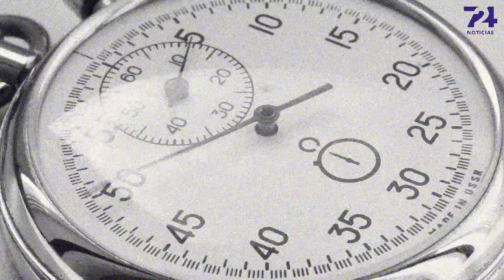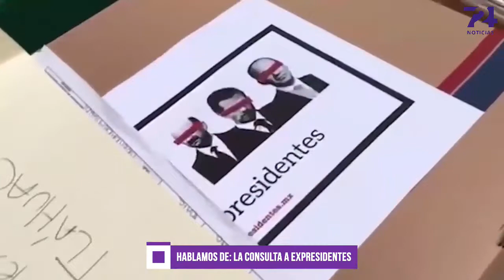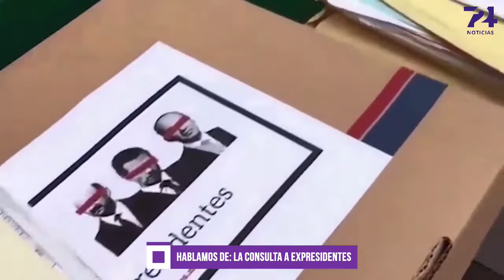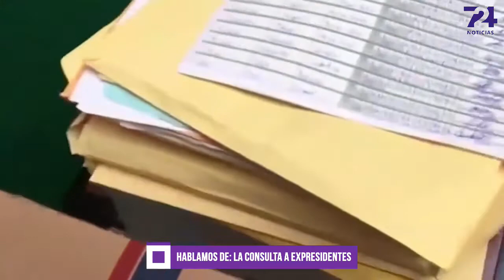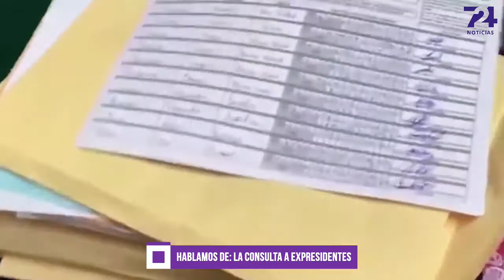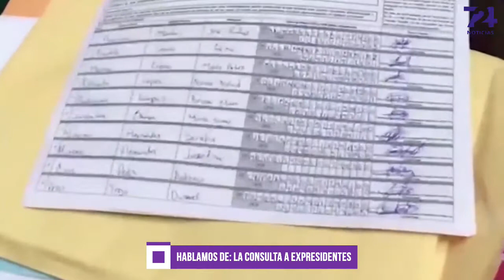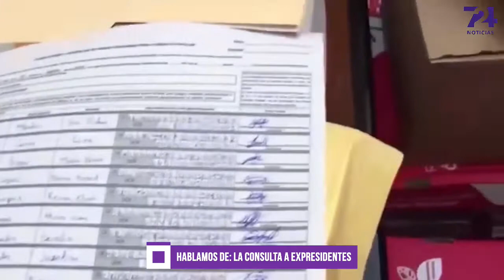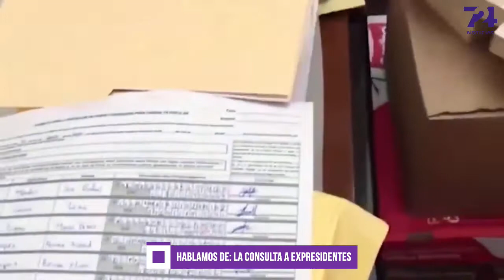Cronómetro 2020 | Miércoles 30 de junio del 2021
Como si en el gobierno no existieran situaciones que requieran de una acción urgente y directa el presidente de la república Andrés Manuel López Obrador impulsa fervientemente  una consulta popular para enjuiciar a los expresidentes de la república.

Cabe señalar que él no va a participar. Las baterías se enfilan hacia Carlos Salinas de Gortari (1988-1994), Ernesto Zedillo Ponce de León (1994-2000), Vicente Fox Quezada (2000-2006), Felipe Calderón (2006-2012) y Enrique Peña Nieto (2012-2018) están en la mira del juicio popular.

En este sentido  Edahena Villavicencio, Luis Muñoz Rodrigo Castillo y David Mendoza plantean los alcances de este proceso.